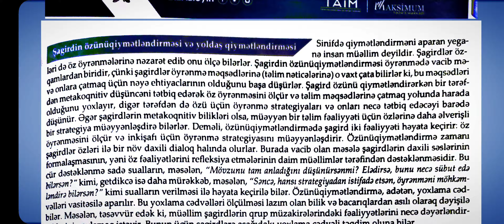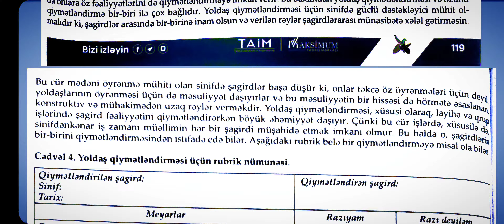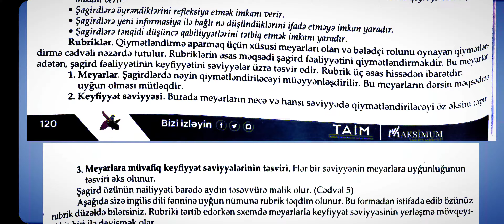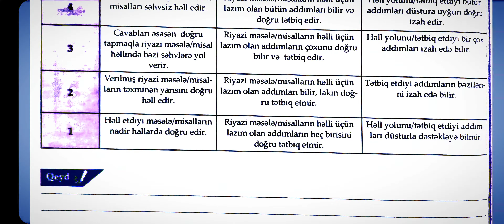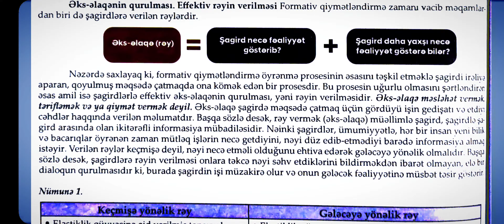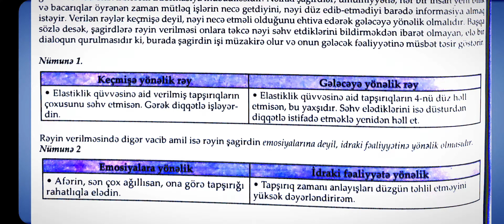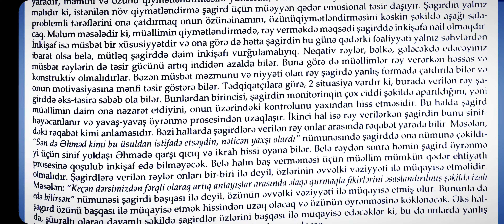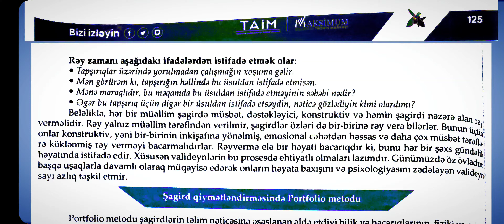Dərs 20. Özünüqiymətləndirmə və Yoldaş qiymətləndirilməsi, rubrik, rəy əlaqə üçün 📲 [077-570-90-66]